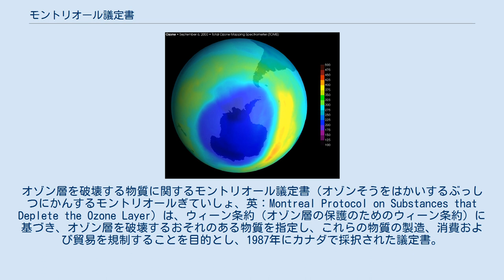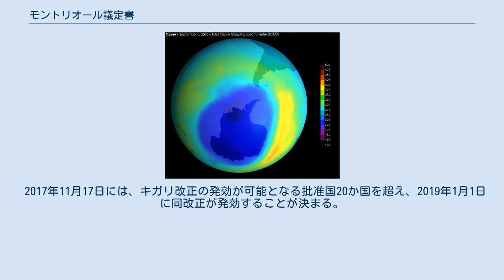モントリオール議定書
オゾン層を破壊する物質に関するモントリオール議定書（オゾンそうをはかいするぶっしつにかんするモントリオールぎていしょ、英：Montreal Protocol on Substances that Deplete the Ozone Layer）は、ウィーン条約（オゾン層の保護のためのウィーン条約）に基づき、オゾン層を破壊するおそれのある物質を指定し、これらの物質の製造、消費および貿易を規制することを目的とし、1987年にカナダで採択された議定書。
 略称は、モントリオール議定書。
事務局はケニアのナイロビにある国連環境計画（UNEP）。
 1987年に採択。
1989年に発効。
毎年、議定書の締約国会議が開かれ、1990年（ロンドン改正）、1992年（コペンハーゲン改正）、1997年（モントリオール改正）、1999年（北京改正）、2016年（キガリ改正）と段階的に規制強化が図られている。
 この議定書により、特定フロン、ハロン、四塩化炭素などは、先進国では1996年までに全廃（開発途上国は2015年まで）、同議定書のキガリ改定によりその他の代替フロンも先進国は、2020年までに全廃（開発途上国は原則的に2030年まで）することが求められた。
 日本では1988年に、「オゾン層保護法」を制定し、フロン類の生産および輸入の規制を行っている。
 日本もキガリ改正には、2018年12月18日に批准し、65番目の批准国となる。
同改正は2019年1月1日より発効している。
 2019年1月1日、議定書のキガリ改正が発効された。
キガリ改正の下で、各国は今後30年間で代替フロンとも呼ばれるハイドロフルオロカーボン（HFC）の使用を80％以上削減することを約束した。
2018年12月27日までに、65カ国がキガリ改正を批准した。
日本も2018年12月18日に批准。
 代替フロンの段階的廃止は、よりエネルギー効率の高い冷却装置を再設計することで実現可能である。
主に先進国で製造された代替フロンは、CFCおよびHCFCに代わるものである。
代替フロンはオゾン層に害を及ぼさない。
代替フロンはCFCやHCFCのように塩素を含まないからである。
しかし、代替フロンは温室効果ガスであり、地球温暖化係数（GWP）が高く、CFCやHCFCと同程度である。
 7年間の交渉の後、2016年10月にルワンダ共和国の首都キガリで開催された第28回モントリオール議定書会議で、キガリ改正は代替フロンをモントリオール議定書に基づく規制対象として締約国により採択された。
中国、ブラジル、南アフリカを含む発展途上国のグループは、2045年までに、代替フロンの使用量を2020年から22年にかけての平均値の80％削減することを義務付けられている。
インドと他のいくつかの発展途上国 - イラン、イラク、パキスタン、そしてサウジアラビアとクウェートのようないくつかの石油経済に依存する国 - は、2024年から26年の代替フロンのそれらの平均値の85％を2047年までに削減する。
 2017年11月17日には、キガリ改正の発効が可能となる批准国20か国を超え、2019年1月1日に同改正が発効することが決まる。